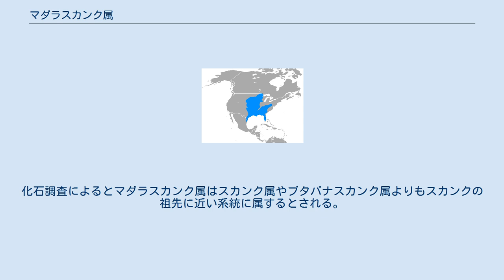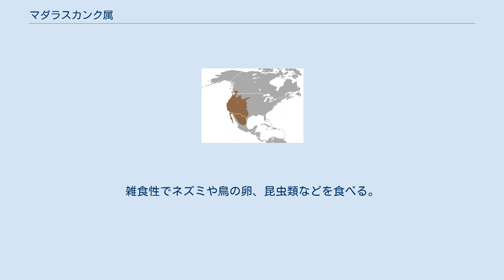マダラスカンク属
マダラスカンク(Spotted Skunk、学名Spilogale)属は食肉目スカンク科に属する4属のうちのひとつの名称である。
スカンク科に属する他の種と同様に肛門の両脇に臭腺を有しており、敵に対して強い悪臭を放つ分泌液を噴出することで知られる。
 学名のSpilogaleはギリシャ語に由来し、「spilo」は「マダラ模様の」、「gale」は「イタチ」をそれぞれ意味する。
実際の毛皮の模様としてはまだら模様というよりも、むしろ4本から6本の白い縞に所々切れ目が入った模様といったほうが近い。
体長は11.5cmから37cm、体重は0.2kgから1kgとスカンク科のなかでは小型である。
化石調査によるとマダラスカンク属はスカンク属やブタバナスカンク属よりもスカンクの祖先に近い系統に属するとされる。
 生息域はアメリカやメキシコ、中央アメリカ諸国にまたがり、主に岩場や川辺、乾燥熱帯林などで見られる。
雑食性でネズミや鳥の卵、昆虫類などを食べる。
 スカンク科のなかでも機敏性が高く、木に登ることができる。
また外敵を追い払うための警告の仕草として逆立ちをするのもマダラスカンク独特のものである。
 2018年10月現在、国際自然保護連合（IUCN）によると、スカンク科の中でもこの属に分類されるピグミーマダラスカンク(S. pygmaea)とトウブマダラスカンク(S. putorius)の2種だけが「危急(VU)」種に指定されている。
 マダラスカンク属には4種が存在する。